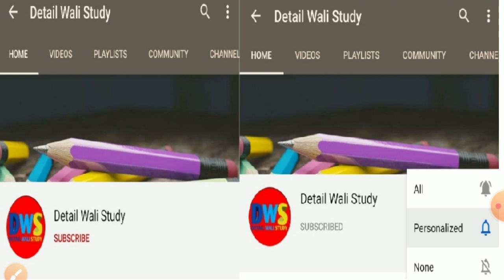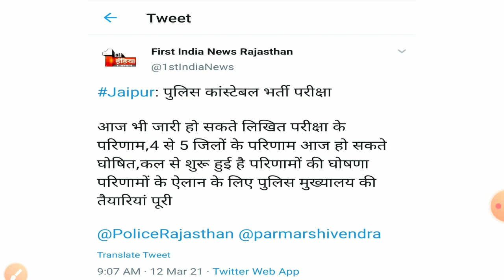Rajasthan Police Constable Exam Result Big Update || Rajasthan Police Constable Exam Result Declared